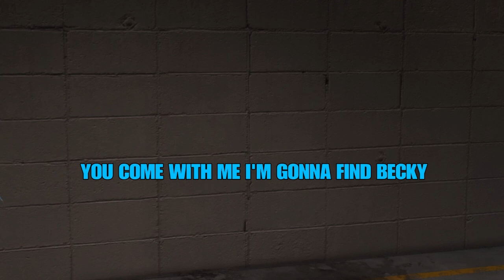YOUR TIME IS UP! | UNIVERSE MODE (WWE 2K23)